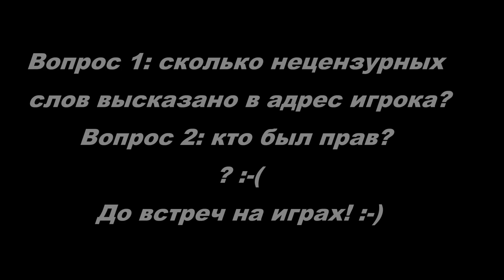Mad Jack, давай жить дружно !